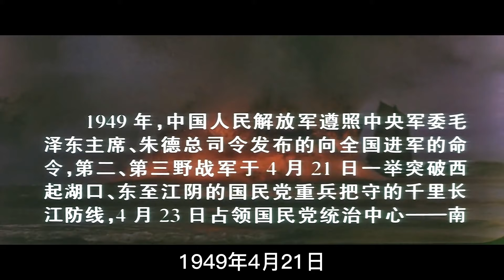彭德怀封神之战，消灭30万敌人，解放中国三分之一的土地